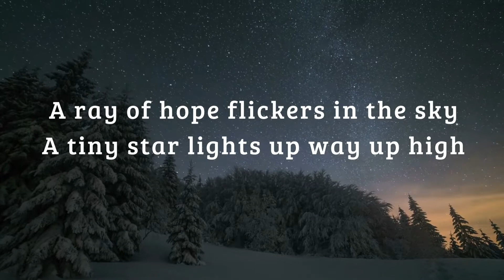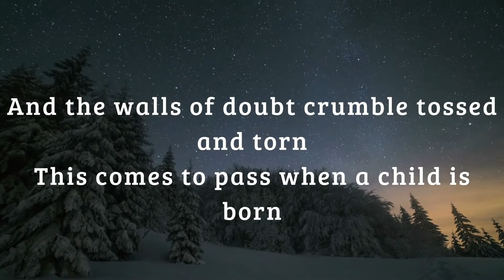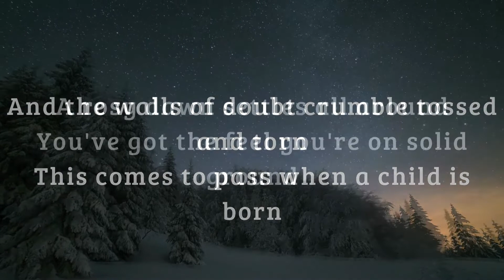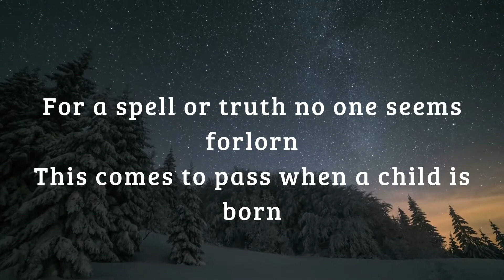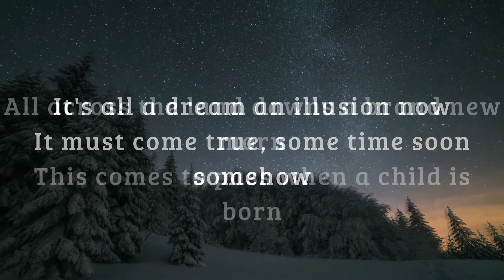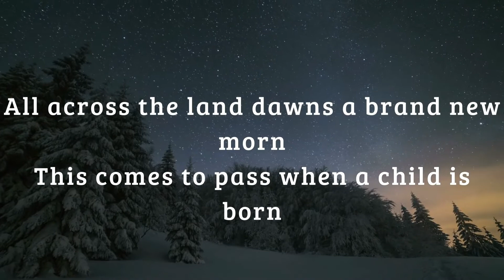Jose Mari Chan - When a Child is born (Lyrics)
🎄 Christmas 2022 🎄

🎧When a Child is born - Jose Mari Chan 🎤

We will  remove it or improve it as much as possible. Thank you!